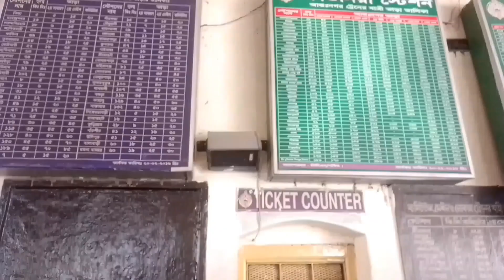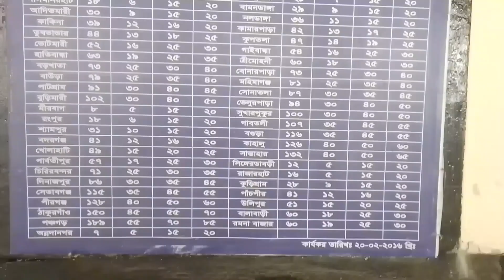কাউনিয়া রেলস্টেশন রংপুর । কাউনিয়া জংশন । Kaunia Railway Station